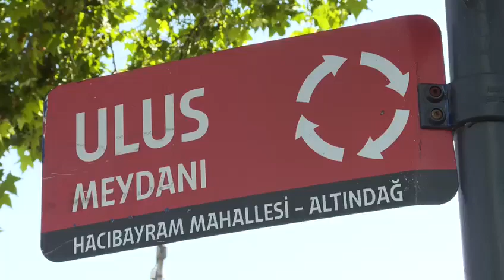Tarihi Ulus Çarşısı ışıl ışıl görünüme kavuştu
Ankara Büyükşehir Belediyesi’nin Tarihi Ulus Çarşısı’nda gerçekleştirdiği bakım, onarım ve yenileme çalışması tamamlandı.